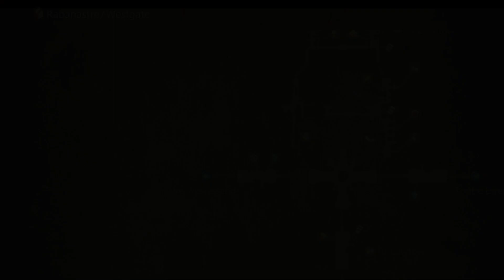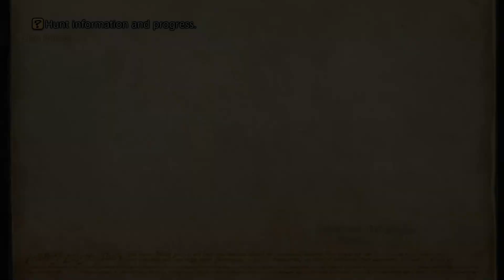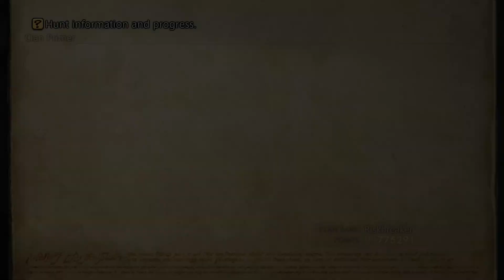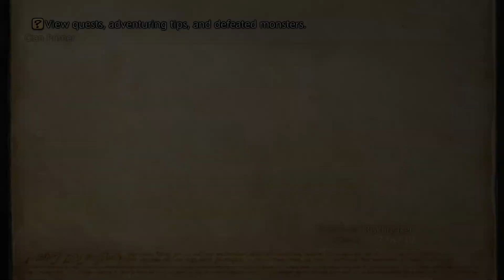Final Fantasy XII TZA [Switch] Commentary #059, Nihopalaoa; Boss: King Bomb; Hunt: Braegh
This is video #059 in my playthrough of Final Fantasy XII: The Zodiac Age for the Nintendo Switch. This video contains commentary.

Previously, the party completed three hunts: Mindflayer, Vorpal Bunny, and Darksteel. Now, they will "make" a Nihopalaoa on the Bazaar. Then, they will confront an optional boss and a hunt mark in the Salikawood.

The party resumes at Southgate in Rabanastre.

On the Foebreaker license board, Basch picks up Heavy Armor 8 for 65 LP and Heavy Armor 9 for 70 LP. On the Knight license board, Ashe picks up Heavy Armor 9 for 70 LP. Basch and Ashe equip their new Giant's Helmets and Carabineer Mail.

Making the Nihopalaoa on the Bazaar requires selling 3 Blood-stained Necklaces, 2 Death's-Heads, and 3 Leo Gems. Blood-stained Necklaces drop from Shambling Corpses at the Athroza Quicksands in Zertinan Caverns. Death's-Heads drop from Dark Skeletons, which appear in three zones in Paramina Rift: Silverflow's End, Karydine Glacier, and Icebound Flow. Leo Gems can be stolen or poached from Bellwyverns, which appear in several zones in the Tchita Uplands and the Cerobi Steppe. The party must have the Warmage's Monograph for the enemies to drop Blood-stained Necklaces and Death's-Heads.

The player visits the Clan Provisioner at the Muthru Bazaar (time 1:43). On the Bazaar, they buy the Forgotten Grimoire set for 20,000 gil. This set contains the Warmage's Monograph. It appears after the party has checked a Notice Board 20 times. It makes special loot drop from amorphs and undead.

Next, the party will go after Shambling Corpses for the Blood-stained Necklaces.

At Westgate in Rabanastre, they rent a chocobo for 500 gil (time 2:35). They gain control in the Galtea Downs in the Dalmasca Westersand. They head west to the Midfault (time 3:08) and then go south to the Shimmering Sands (time 3:20).

They enter the Invitation to Heresy zone in Zertinan Caverns (time 3:50). They go southwest to the Sandfalls (time 4:50). They turn south to the Hourglass Basin (time 5:17).

They head west to the Athroza Quicksands (time 5:44). Here, they hunt the Shambling Corpses that still appear in the wake of Adrammelech. The party obtains a couple Blood-stained Necklaces off the bat.

Before long, they obtain their third Blood-stained Necklace (time 8:08). It may take you longer.

The party backtracks east to the Hourglass Basin (time 8:48), northeast to the Sandfalls (time 9:05), and east to Invitation to Heresy (time 9:19).

They head out to the Shimmering Horizons in the Dalmasca Westersand (time 10:19). They go through the Midfault (time 10:51) and Galtea Downs (time 11:06).

They arrive at the Westgate in Rabanastre (time 11:32).

Now, they will go after Dark Skeletons for Death's-Heads.

At Southgate, the party uses the Rabanastre Crystal to teleport to Mt  Bur-Omisace (time 12:01). They arrive in the Sand-strewn Pass.

They hire a chocobo for 600 gil (time 12:26). They start in the Freezing Gorge. They head south to the Frozen Brook (time 13:09).

Then, they go west to the Icebound Flow (time 13:23). They dismount to begin hunting. They soon get a Death's-Head from a Dark Skeleton.

They continue east to Karydine Glacier (time 15:04). There is a Dark Skeleton here.

The party goes south to the western part of Silverflow's End (time 15:33). However, the Dark Skeletons are in the eastern part of the area.

The party returns north to Karydine Glacier (time 16:18).

They return west to the Icebound Flow (time 16:29). The enemies have respawned since the party moved two zones away before returning.

Penelo reaches Level 40 (time 17:26).

The party goes northwest to the Frozen Brook (time 18:19). They head north to the Freezing Gorge (time 18:35). They return south to the Frozen Brook (time 18:48). They continue west to the Icebound Flow, where the enemies have respawned (time 19:01).

They get their second Death's-Head (time 20:08). Fantastic!

The party returns northeast to the Frozen Brook (time 21:18). They head north through the Freezing Gorge (time 21:48).

They arrive at the Sand-strewn Pass in Mt Bur-Omisace (time 22:46). The party already has the Leo's Gems they need. In case you need them, they come from several dragon-type enemies. For instance, you can try stealing them from Bellwyverns with Thief's Cuffs equipped in the Tchita Uplands or the Cerobi Steppe.